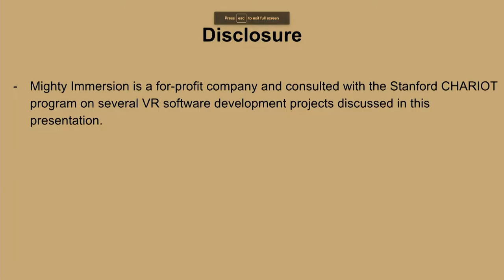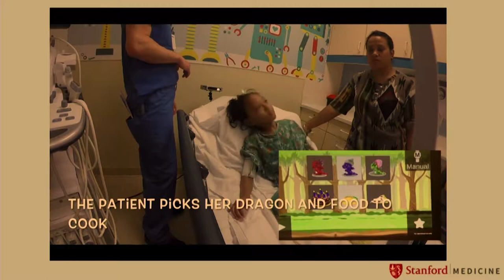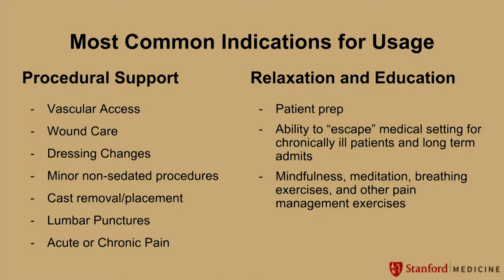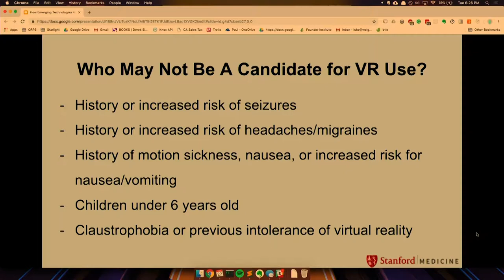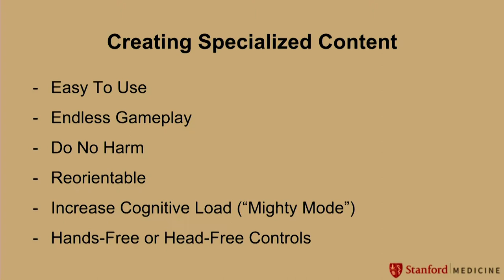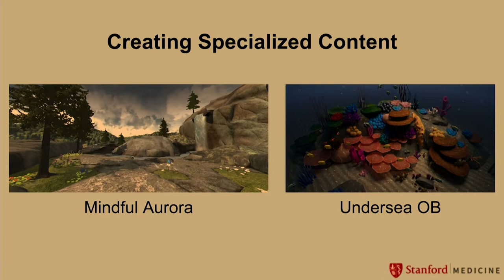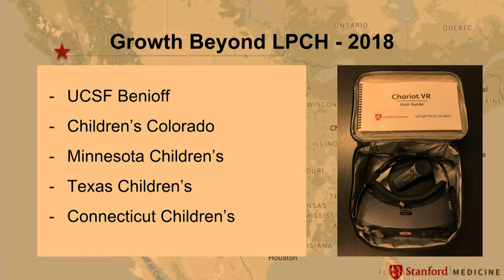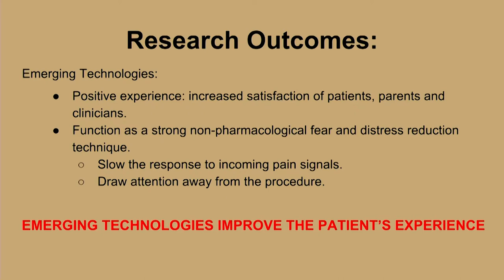Cafe Scientifique: How Emerging Technologies are Improving the Pediatric Patient Experience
How Emerging Technologies are Improving the Pediatric Patient Experience with Luke Wilson, Maria Menéndez, MD, and Molly Pearson, CCLS. Together Luke, Maria, and Molly have been working for the Stanford CHARIOT Program at Lucile Packard Children’s Hospital Stanford (LPCH) to help treat patients using emerging technologies like virtual reality, augmented reality and interactive projectors.

Over the past two years, the Stanford CHARIOT Program at LPCH has helped treat thousands of patients using emerging technologies. The tools they develop are used to reduce pain and anxiety in clinical settings, assist in physical therapy and pain rehab, offer new alternatives to anesthesia and opiates, and provide much needed moments of joy and comfort. In this talk, key members of the CHARIOT team will discuss the many ways in which their technologies are improving patient care throughout LPCH.

Luke Wilson
Luke Wilson founded Mighty Immersion with the intention of using immersive technologies to improve patient care. Partnering with the Stanford CHARIOT Program at LPCH, Luke has developed VR distraction games, mindfulness experiences, and physical therapy tools. He also works with the Starlight Children’s Foundation, using VR to bring moments of joy to hospitalized kids across the country. Luke studied computer science at Stanford University, and currently lives in New York City where he’s experiencing his first winter.

Maria Menéndez, MD
Maria is a passionate and enthusiastic MD driven to improve the quality of life of pediatric patients with disabling diseases. After relocating with her family from Spain, Maria began working with the CHARIOT program at LPCH as their Virtual Reality Program Coordinator. In this role, Maria manages all of the CHARIOT program’s technology (VR, AR, projectors), implements the tools in new units, trains providers on how to use these tools, and of course, uses the emerging technologies with the children at the hospital.“There is something genuinely magical about helping kids and their families, and I cannot imagine myself working elsewhere.”

Molly Pearson, CCLS
Molly is a Certified Child Life Specialist at LPCH working in perioperative services. Her role is to help patients and families cope in the hospital environment. She prepares patients for their hospital experience by creating individualized coping plans that help them through the things they are most worried about. Each patient is unique, so Molly uses a variety of coping methods, including teaching patients about their procedure, providing distraction through tools like VR, normalizing medical equipment and environment, and providing animal therapy with her facility dog, Donatella.